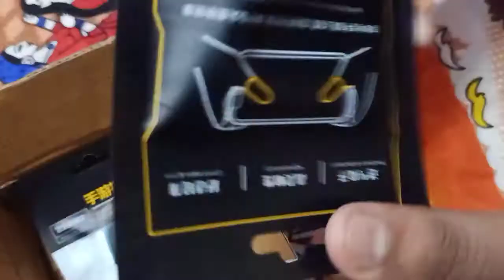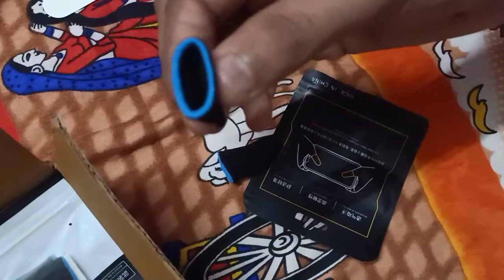Unboxing the cheapest gaming thumb sleeves under 150 rupees